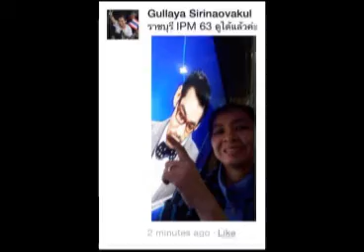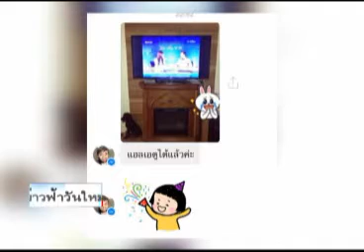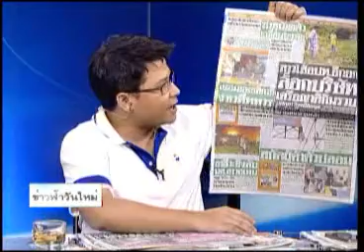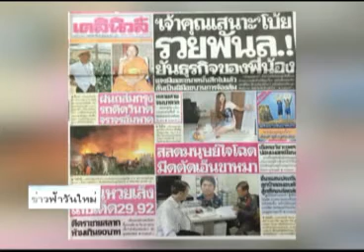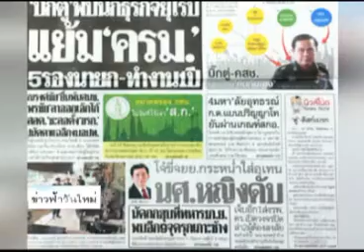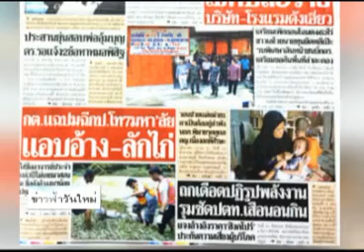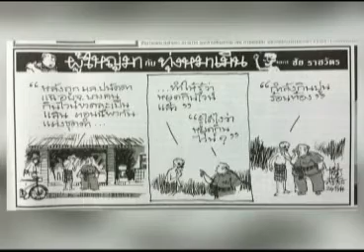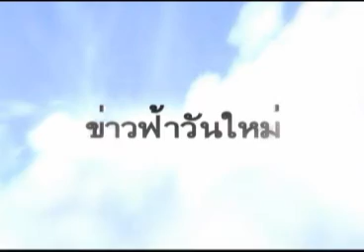ข่าวฟ้าวันใหม่ 28 08 57 เบรค1